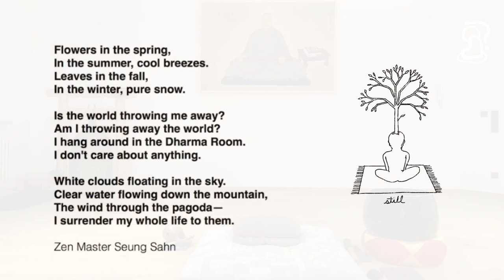A Zen Poem, by Zen Master Seung Sahn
Zen Master Seung Sahn used many "techniques" to open his students' minds: bowing, chanting, sitting Zen, mantra-practice-with-the-big-question, and interviews. He also replied to the thousands of letters he received from many people all over the world. And another tool that he used was poetry.

In his tool-kit, poetry was not written for some aesthetic/intellectual communication alone (though it had those qualities). A true Zen poem, he believed, should teach the view of moving from thinking to truth: It would start from the "problem" of a conventional view, which is often language still trapped in opposites-thinking; through the expression of the view of emptiness; and then return the reader to a view of truth just-like-this. Such a teaching style is intended to bring the reader from a view of suffering to a view of reality as-it-is, which naturally opens up the possibilities of Great Love and Great Compassion.

In this talk, Hyon Gak Sunim explicates perhaps his Teacher's most beautiful Zen poem (which is untitled), from the book "Bone of Space". He walks us through the poem, from the view of time-bound opposites'-thinking to the view of just-like-this is truth.

This talk was given at the Quarantine Retreat at Zen Center Regensburg, April 2020.

Hyon Gak Sunim offers his 30 years of intensive Zen practice to others, regardless of their ability to pay or not. He is not supported in his efforts by any organization or religious Order or temple. He is able to share these teachings only due to the generosity of others.  If you wish to support his work, any donation you make will go directly toward his insurance, his health costs, and other important living expenses.